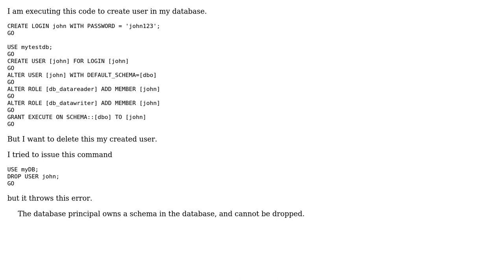Delete user in SQL Server database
With thanks & praise to God, and with thanks to the many people who have made this project possible! | Content (except music & images) licensed under CC BY-SA | Music | Images & others | With thanks to user Ruslan K. user jemz and the Stack Exchange Network Trademarks are property of their respective owners. You are responsible for your own actions.